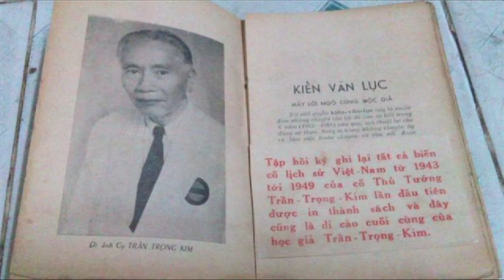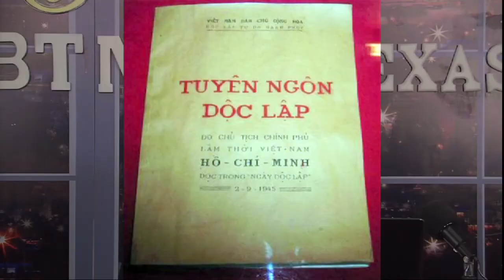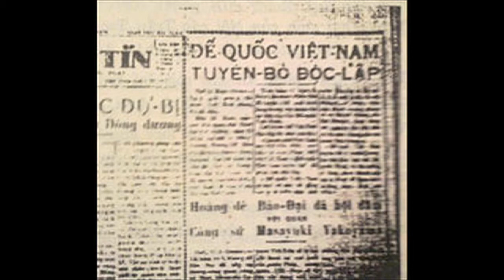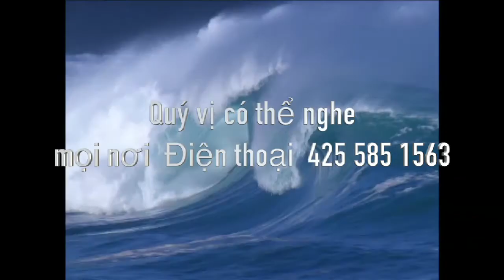Câu chuyện lịch sử và thời sự với Nhà văn Phan n Nam chương 4 kỳ 2